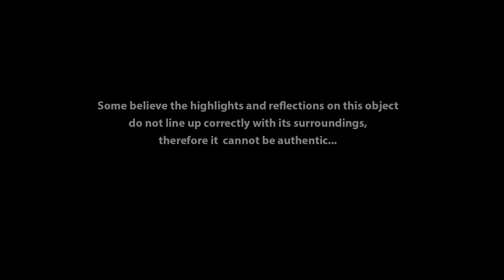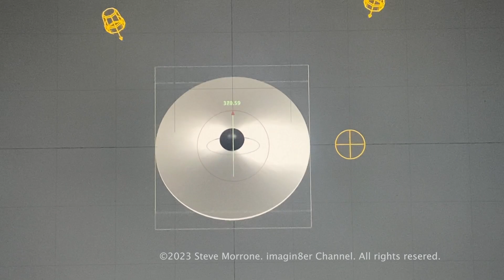LAKE COTE UFO 3D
i put together this simple video one to show the characteristics of the reflections on a similar shaped and surfaced 3D CG object. I will continue to develop this further with more specifics, but it shows how when rotated on various axis, the reflections (Top left box) move around considerably. Apply that effect to a shiny metallic object at that altitude and consider what it would actually be reflecting, (most likely the horizon and sky) and I believe you will get what we are seeing in this photo.

Photo: Costa Rican National Geographic Institute, September 4, 1971.
Photographer Sergio Loaiza